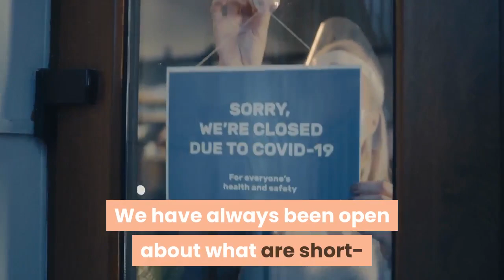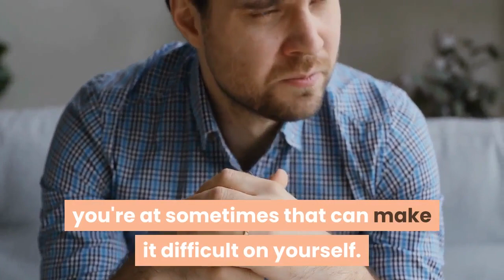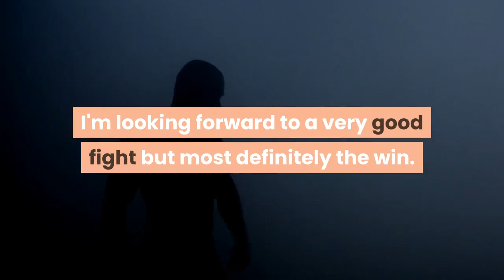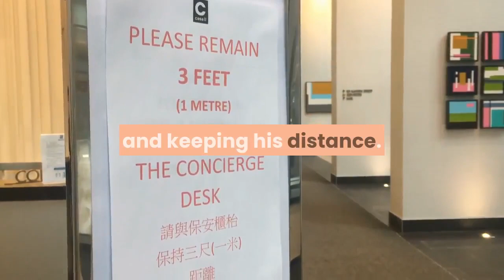Canelo Alvarez Billy Joe Saunders live results and analysis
Canelo Alvarez and Billy Joe Saunders will fight in front of 65, 000-plus fans at AT&T Stadium -- home of the NFL's Dallas Cowboys -- in Arlington, Texas on Saturday, with three of the four major super middleweight world titles on the line. Alvarez, who owns the WBC and WBA belts, and Saunders, the WBO champion, were scheduled to fight in 2020. But the coronavirus pandemic, and a controversial video Saunders posted to social media that saw his boxing license suspended, forced the fight to be delayed. Alvarez (55-1-2, 37 KOs), 30, of Mexico, won the WBA title with a third-round TKO of Rocky Fielding in December 2018. He added the then-vacant WBC belt with a dominant unanimous decision over Callum Smith this past December. If Alvarez defeats Saunders on Saturday, the next step is already in motion."We have always been open about what are short- and long-term plans have been, " said Alvarez the day he arrived in Dallas for the fight. "I want to unify the 168-pound division, and Caleb Plant would be next in line to secure that short term goal if successful against Billy Joe Saunders. "Saunders (30-0, 14 KOs), 31, of England, won his WBO belt in a decision victory over Shefat Isufi in May 2019 and has defended the belt successfully twice -- in a KO victory over Marcelo Coceres six months later, and a decision win over Martin Murray in December. Saunders praised Alvarez during a news conference on Thursday, but said this is his time, and he's ready to seize the opportunity."I can't talk what he's done down, he's done brilliant things for boxing, " Saunders said of Alvarez. "He's a good champion, but like I said, there's a time in life where you get tested, sometimes when you forget where come from and forget all those hard things that's brought you to where you're at sometimes that can make it difficult on yourself. I think he's going to be bumping into the wrong man Saturday night to be going home with titles. I'm looking forward to a very good fight but most definitely the win. "Stay here for live undercard results and analysis. The way defending WBO light flyweight champion Elwin Soto was loading up and landing punches against Katsunari Takayama, the fight was primed for a stoppage. Eventually, Takayama's corner had seen enough. Referee Lawrence Cole waved his arms over the Japanese fighter with 16 seconds in the last round as Soto successfully retained his belt in the final bout of the Canelo Alvarez-Billy Joe Saunders undercard on Saturday night at AT&T Stadium, which serves as home for the NFL's Dallas Cowboys. From the opening bell, Soto (19-1, 13 KOs), of San Felipe, Baja California, Mexico, found success with his power punches. In the ring, the Mexican champion looked like the much bigger fighter over Takayama, who had been out of boxing for four-years until he returned last December. In the middle rounds, Takayama (32-9, 12 KOs), from Osaka, Japan, had some success with a few hooks as he kept circling Soto and keeping his distance.